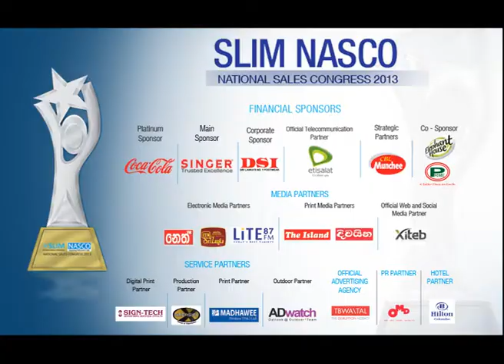Presenting SLIM NASCO 2013!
The premier event in Sri Lanka that recognises sales excellence, rewarding and motivating Sales professionals to achieve greater heights.

Click here to go to the official SLIM NASCO 2013 Facebook